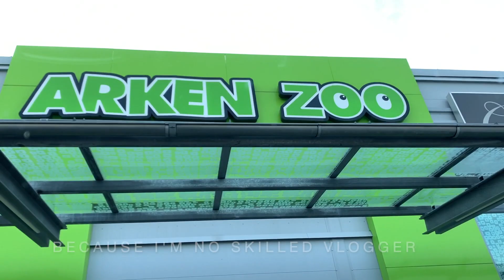FIRST AGILITY SHOW OF THE SEASON!